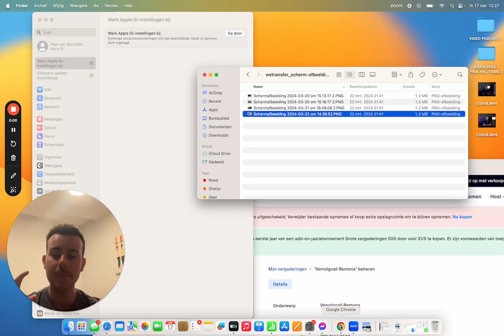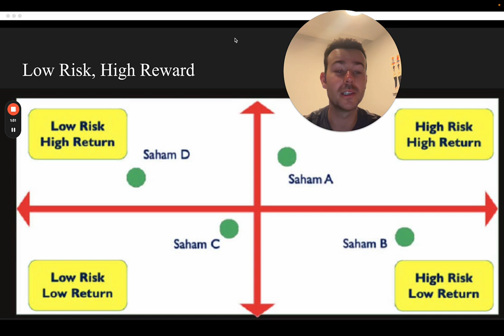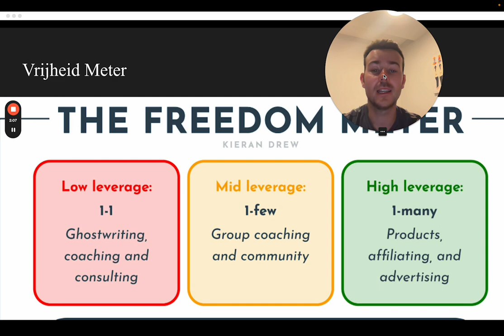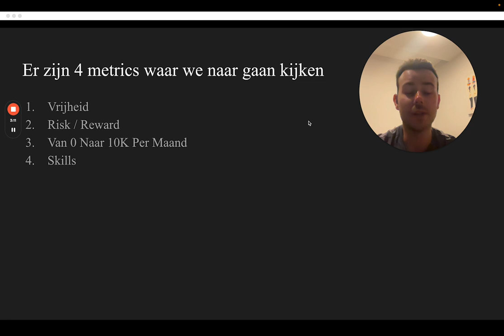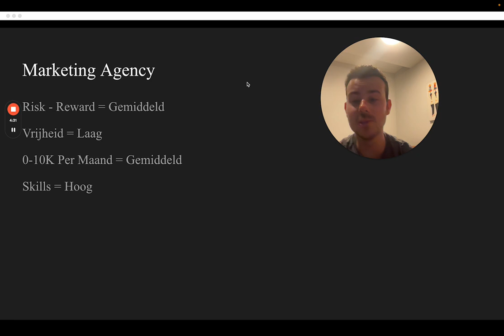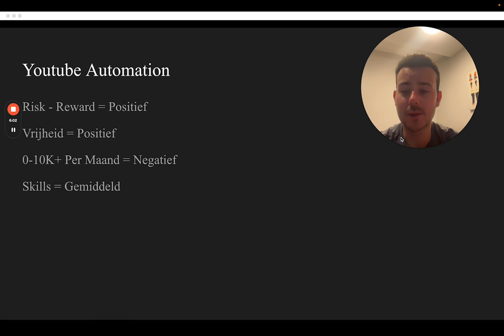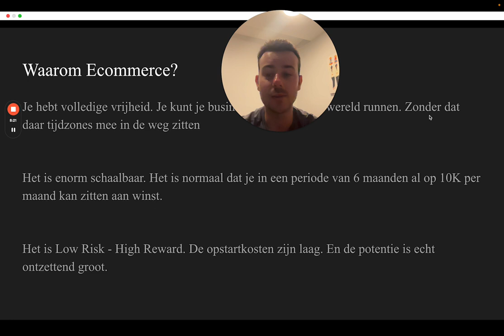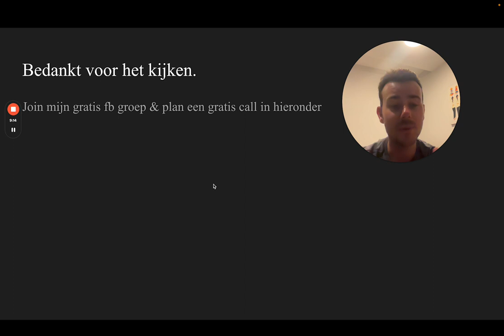Wat Is Het Beste Business Model In 2024 Als Beginner?